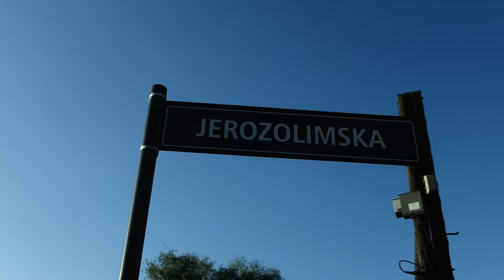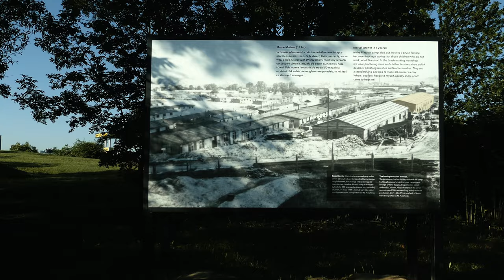Plaszow Concentration Camp today in 4K: Complete tour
My cinematic tour of the Plaszow Concentration Camp. The whole footage was taken in May 2018 within four hours of extensive walking along the Plaszow camp's main sites.

The territory of the former Plaszow concentration camp, best known to the public thanks to the iconic “ Schindler's List” movie, today serves as a memorial park with the outlines of the original buildings and some pre-war constructions. These are the main sites, shown in my video on Plaszow Labor Camp:

''Sorting'' facilities
Plaszow main gate
SS officer's club
Commandant's office
SS Barracks
Gray (Old) House
Ruins of the funeral parlor of the Jewish cemetery
Old Jewish Cemetery
Apellplatz (Roll-call area)
''C Dolek'' place of execution
''Hujeva Horka'' place of execution
Plaszow granite quarry
Monument to the victims of the 1939 execution
Monument to Sarah Schenirer
Villa of Amon Goeth